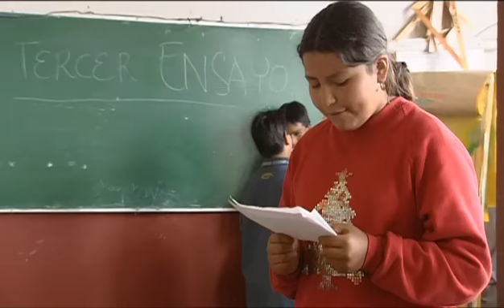EZLN - Camintantes 5/6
Documental  sobre la marcha zapatista que llevó a sus dirigentes del EZLN a México D. F. con el propósito de presentar al gobierno de la república las reivindicaciones de los silenciados. Dicho enfoque consiste en glosar en apenas cuarenta minutos los días previos a la llegada del subcomandante Marcos y seguidores a un municipio indígena de PUrhepecha, una de tantas zonas deprimidas de México que presenta un alto índice de emigración e innegables muestras de pobreza. Junto a estas imágenes, en las que se dan cita desde la profesora del colegio hasta un bocina, pasando por granjeros y músicos, se intercalan las declaraciones del subcomandante Marcos, prolijas en parábolas y alegorías.